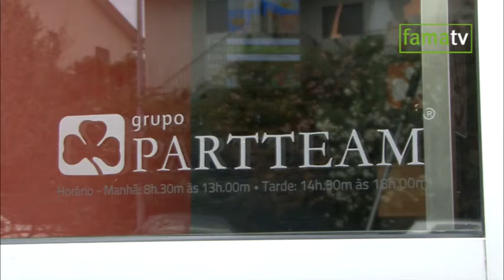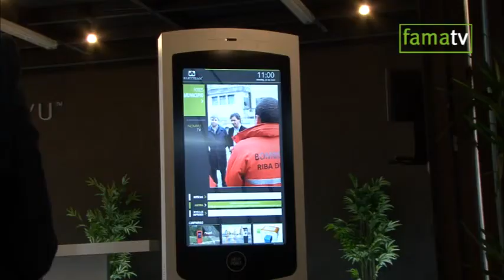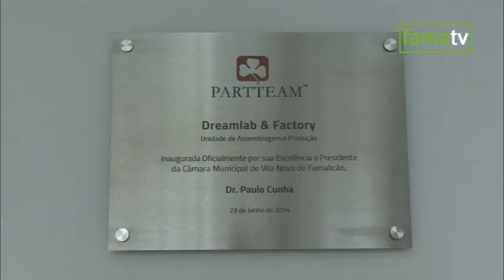Visit of city MAYOR, Dr. Paulo Cunha, to PARTTEAM & OEMKIOSKS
Visit of city Mayor, Dr. Paulo Cunha, to PARTTEAM & OEMKIOSKS and the oficial inauguration of the new assembling and production facilities.